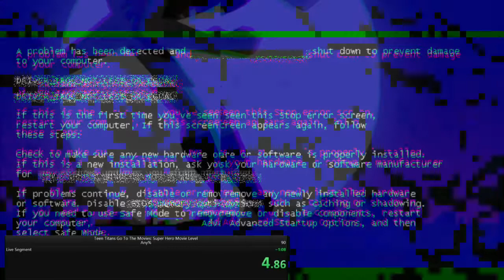Picture my Booty 29.38 Any% Speedrun PS4 -Beaten- (WORLD RECORD)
So at the start I clip immediately through jade, causing me to go to a glitched version of the scene. I then proceeded to do the exact same movement until I clip through the ground and appear in the "Robin The Dark Hero Returns" part. Then when it comes to the scene where you're holding the the "bird bomb" I proceed to spam the aim button 6 times then hold down the aim button, causing me to skip to the part where it's booty in 3D, now my game could have crashed here, that's the whole reason that froze while the music was still playing. Then I clipped to the "hairy monster" part, now all I have to do is Spam the shoot button which causes me to clip through the monster. That then puts me into a part of the level that I shouldn't be in already, this part is really risky cuz the game gets confused and you have a chance of getting your pc blue screen to pop up.
Thanks to the confusion, it puts me further into the level. as soon as I kick the door open, I press the pause button, the game decides it doesn't like that and just brings me to the end. And that's how I got the world record for the PC version of Teen Titans Go